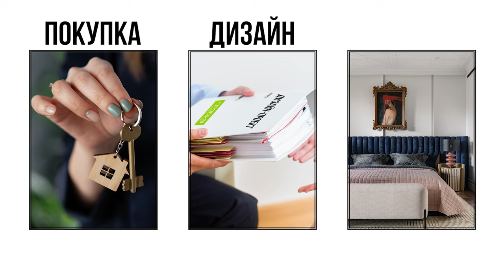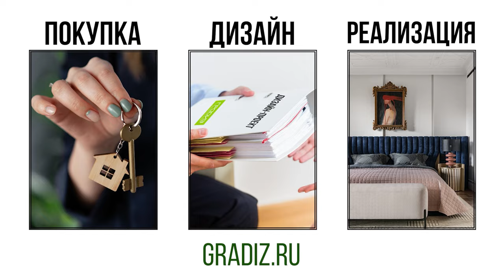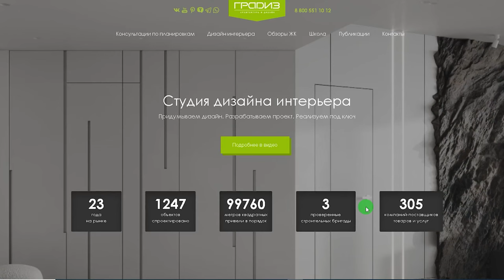Как сделать 2 РАБОЧИХ МЕСТА ДЛЯ РОДИТЕЛЕЙ, когда комнат в квартире НЕ ХВАТАЕТ?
Сегодня на примере квартиры я покажу и расскажу вам, как сделать планировку и организовать два рабочих места в жилье, в котором нет места для рабочей зоны - кабинета. Вы увидите план БТИ квартиры на вторичном рынке Санкт-Петербурга в том виде, какой он есть и я поделюсь с вами, каким образом я сделал правильную композицию. Если у вас 11 дверей в холле и вы не знаете, что с ними делать, видео обязательно к просмотру!

Подробнее смотрите в видео:

00:00 Анонс
00:21 Исходная планировка
02:55 Мой вариант
03:20 2 рабочих места
04:22 Реорганизация холла
06:31 Кухня-гостиная
08:00 Правильная композиция